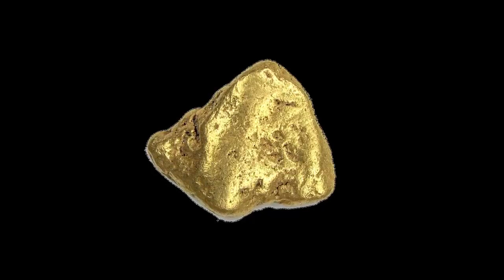GANITO ITSURA NG UNPROCESS GOLD,pagnakita mo Ang mga batong ito sigurado malaking pera....